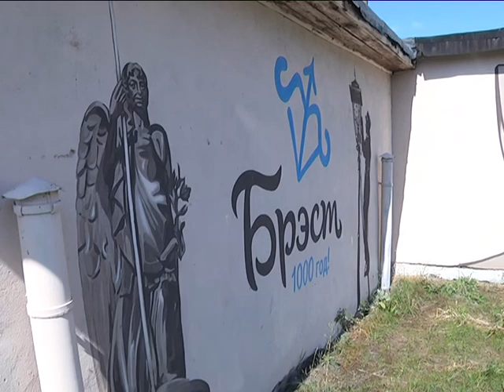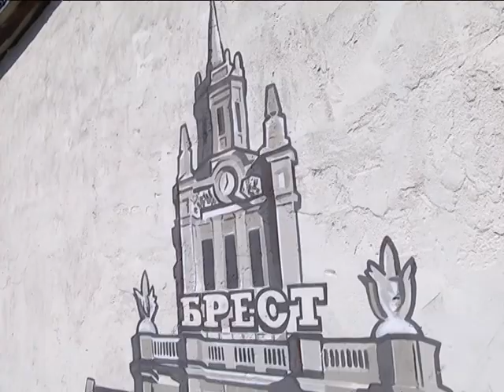2017-08-31 г. Брест. Новый граффити-проект. Новости на Буг-ТВ.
Жизнь города, летопись которого пишут и уличные мастера кисти – граффитисты, привлекает всё больше внимания. Неудивительно, ведь благодаря легализации этого вида искусства в специально выделенных местах, отмечается снижение количества хулиганств. Горе-художников становится меньше – восторженных взглядов, падающих на разрисованные стены, больше. Новый граффити-проект, идея создания которого принадлежит представителям администрации Ленинского района города, районного комитета БРСМ и руководства погрангруппы имени Дзержинского – воплотился в жизнь.